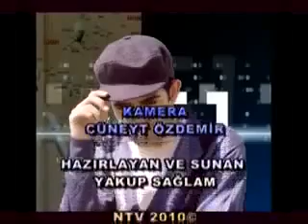Kaf dağındaki dinazorlar